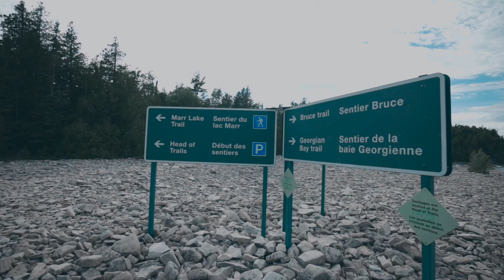Grotto at The Bruce Peninsula National Park / Part Two